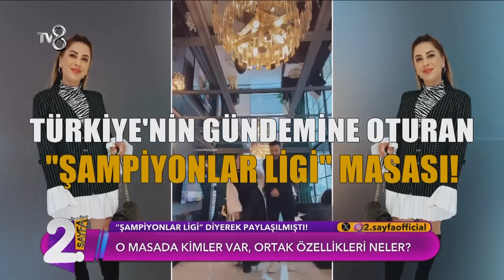Kısa Sürede Zengin Olan İsimlerin "Şampiyonlar Ligi" Masası | Müge ve Gülşen'le 2. Sayfa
Kısa sürede isimler çok bilinen isimlerin aynı masada toplu fotoğrafları ortaya çıktı.